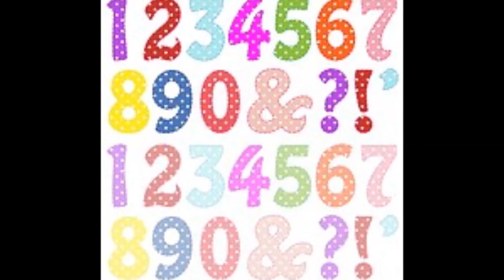Psychologische Einblicke im Dezember 2015 mit Sebastian Stöger